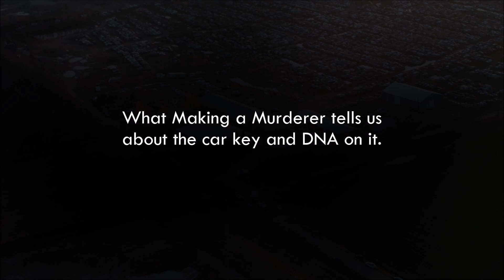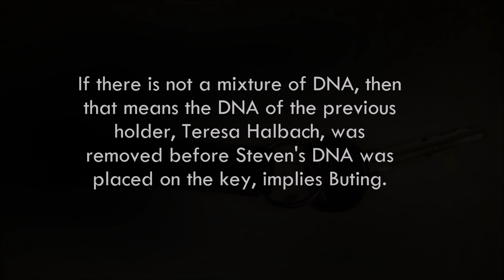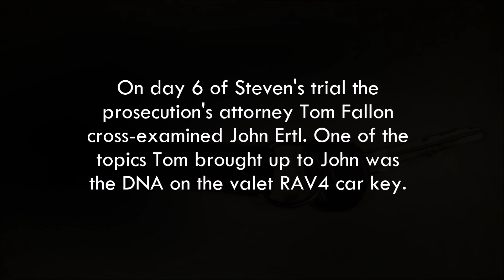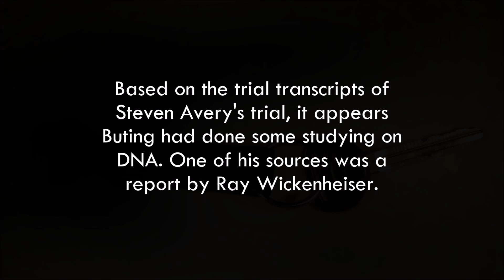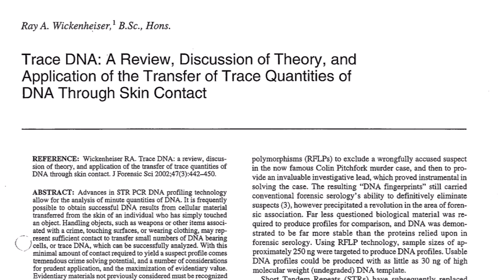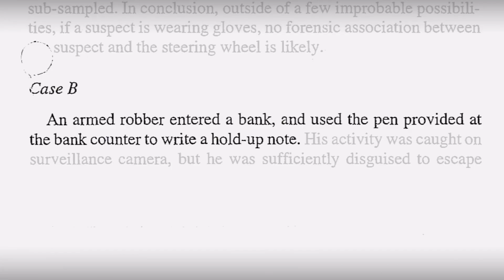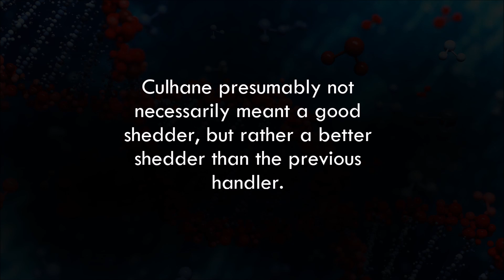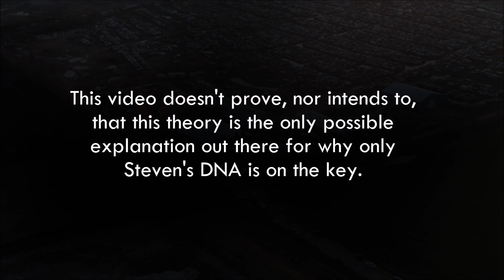MAKING A MURDERER | why only Steven Avery's DNA is found on the RAV4 car key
MakingAMurderer omits any explanation given at trial as to why only StevenAvery his DNA was on Teresa's RAV4 car key. But at least two explanations were given. There are more possible scenarios out there than just this one in the video. For example there could've been blood on the key, so he cleaned it and then touched it again when he hid it. Probably Steven didn't know a thing about touch DNA. But making a video about something speculative like that I thought wouldn't do well, so instead I made something that can be backed up.

The main thing to take from this video is, like John Ertl said: it is not unusual to find only the DNA of the person who was last to touch specific object. Even though Making a Murderer makes you believe otherwise.

To this day, Jerry Buting has yet to acknowledge any of this in any interview he has given. He also does not acknowledge it in his own book about the case, but seems to carefully avoid the subject cutting of his excerpt of his Culhane cross-examination right about when she explained this to him.

I've been challenged by some about the claim that touch DNA "replaces" touch DNA. Some claim that when this happens, there is still a mixture, even on the spot where the latter handler's touch came in contact with the previous handler's touch.

So I consulted a DNA scientist on this matter via e-mail and she confirmed that touch DNA can 100% replace touch DNA:

" It would be possible for you to completely replace my DNA and mine would not be detectable anymore".

00:00 Title screen
00:08 What Making a Murderer tells us about the car key and DNA on it
02:06 DNA on the RAV4 car key at trial
05:06 What is Buting's Wickenheiser report?
07:28 About the shedding of skin cells, leaving trace DNA
08:49 Conclusion